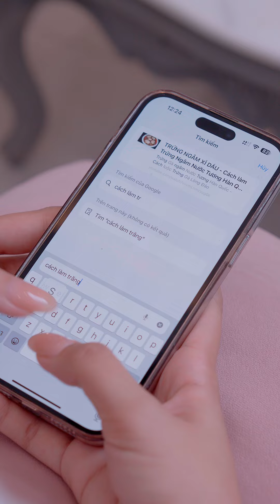Ông chồng lo xa - Trần Ngọc Phương Mai | Tắm Trắng 30s | MAIRIS VIỆT NAM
Đặt hàng sản phẩm trong video
📌100% chính hãng, nguyên liệu nhập khẩu từ nước ngoài.

♥Hello mọi người ! Lại là Phương Mai đây, nhiều chị em hỏi Mai vì sao có làn da trắng sáng vậy, thì ở đây Mai sẽ  chia sẽ về cách tắm trắng, các loại sữa tắm trắng da để mọi người có thể tắm trắng tại nhà. Ngoài ra cũng sẽ giúp các chị em có thêm kiến thức về viên uống trắng da,kem dưỡng trắng da,dưỡng trắng da body, serum trắng da, viên uống trắng da glutathione, trắng như Ngọc Trinh, ,chăm sóc da body.

Kết nối với Phương Mai: @tranngocphuongmai9970
Kênh Phụ Nữ Hiện Đại:@tranngocphuongmai9970
Kinh Doanh Cùng Phương Mai:@KenhKinhDoanhPhuongMai